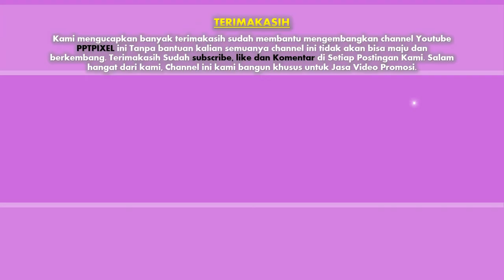Jasa Video Opening Promosi music, Video Clip, Dangdut, Pop, festival music jazz, Dangdut Akademi, Fe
Jasa Pembuatan video animasi ulang tahun terbaik saat ini di Kota Tanjung Pinang